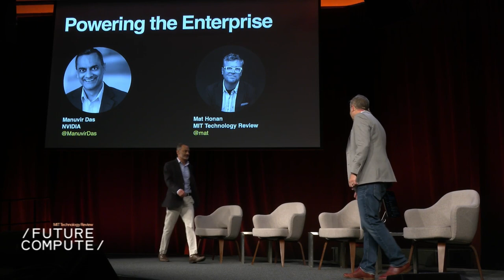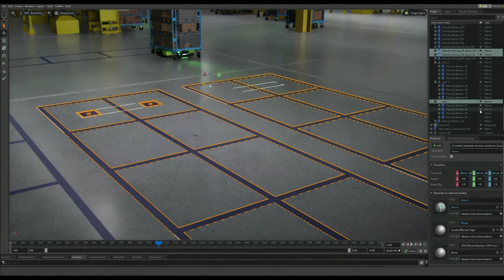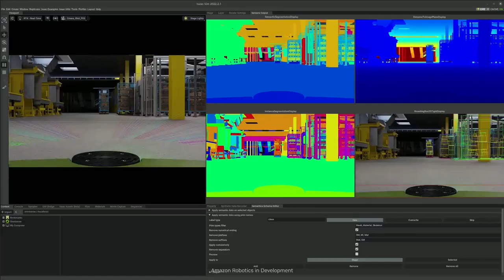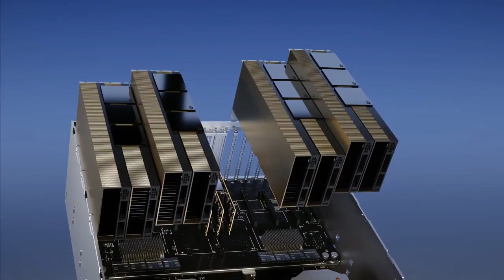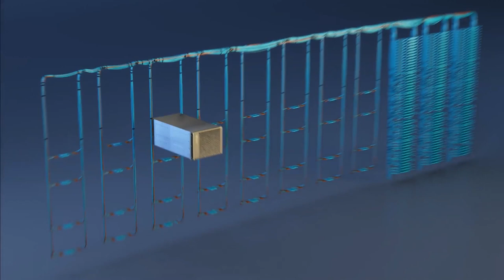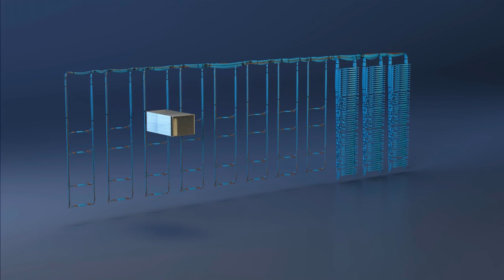Modernizing Businesses with Generative AI and Accelerated Compute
ICYMI: NVIDIA’s vice president of enterprise computing Manuvir Das joined MIT Tech Review editor-in-chief Mat Honan at MIT Future Compute to discuss the future of enterprises and how generativeAI and accelerated computing are already transforming every industry. Learn more about generative AI’s impact to organizations